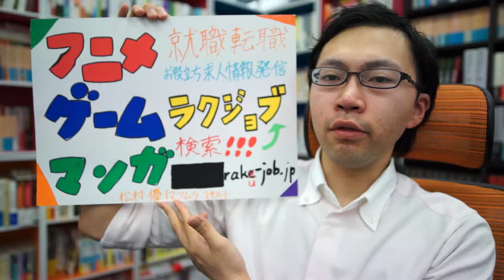給料を上げるのは簡単！？仕事を変えて会社への貢献度を変える！転職は選択肢の一つです！アニメ ゲーム マンガ 転職 アドバイス